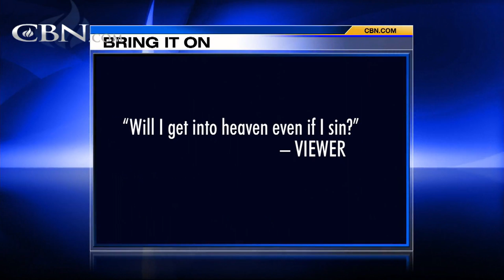Ancient Praise Method Still Used to Honor God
Don Heist, founder of Voice of God Shofar Ministry, shares the history of the shofar, and discusses his ministry.